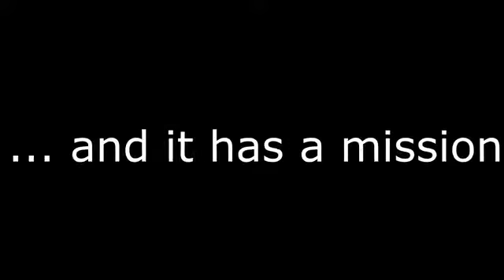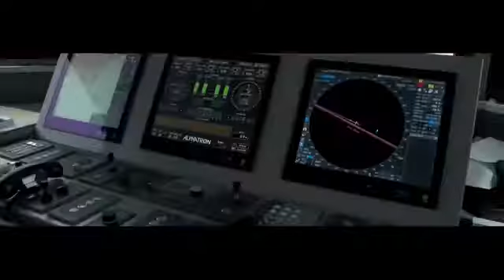Opération Nemesis - Trailer Sea Shepherd.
Très bon Trailer à partager avec vos amis !